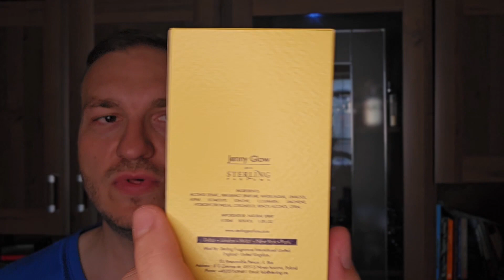Review parfum Jenny Glow - Myrrh & Bean EDP - Ieftin de exceptional!?!?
Pe mine ma gasesti aici:
Gmail @thatanalyticalguy09